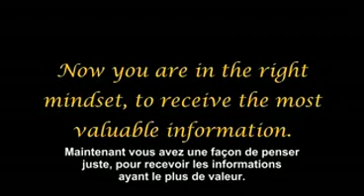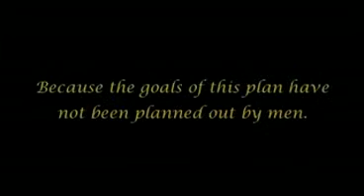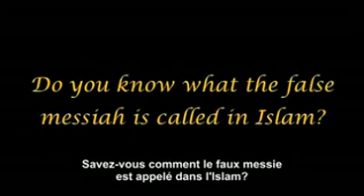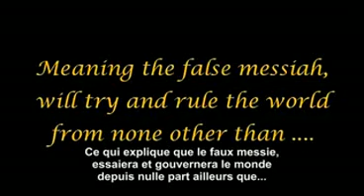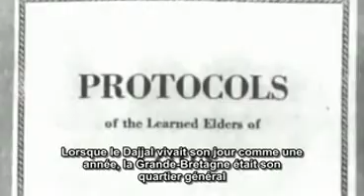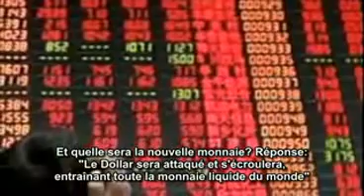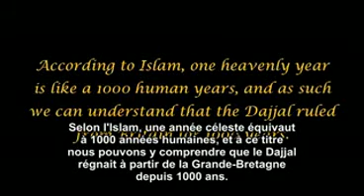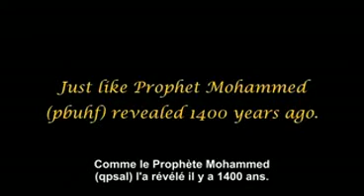Les Arrivées EP 25